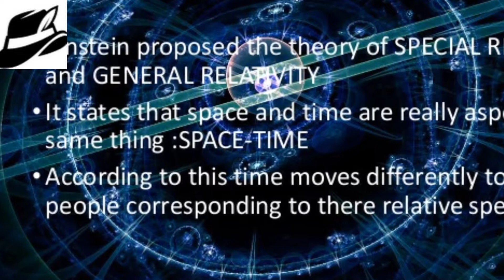Is time traveling really possible?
In this video you will see the evidences of time travelers and how did you can travel in time and is it really possible or not to travel in time or buying going in future and past so please review this full video and like this video share this video with your friends and family members and